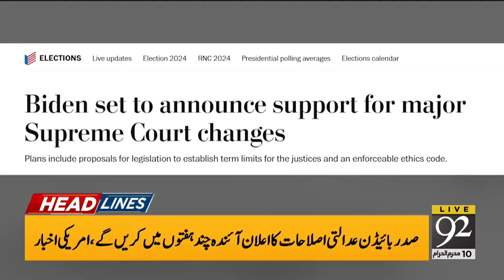PTI Big Announcement! | Big Decision | Imran Khan | 92 News Headlines 10 AM | 92 News HD